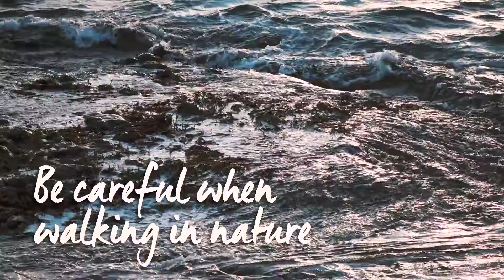Need to Know - The Faroe Islands